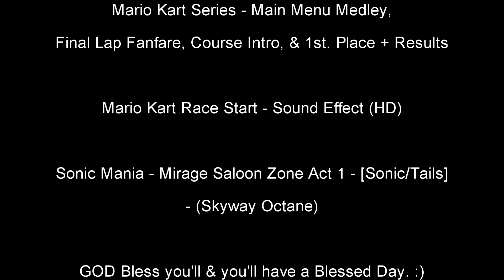Need for Speed Hot Pursuit 2 Remake - Chaos at The Desert